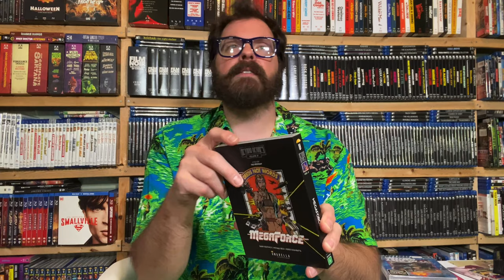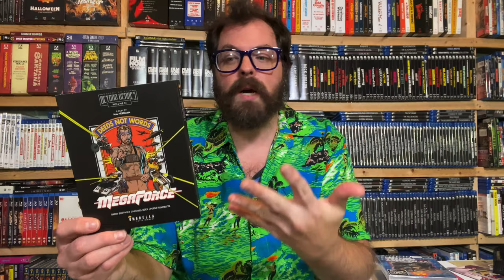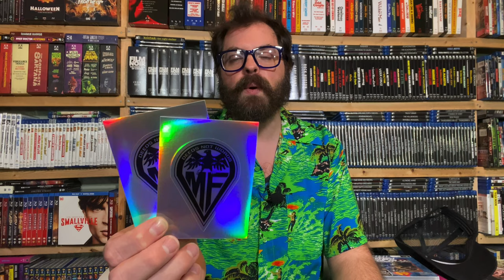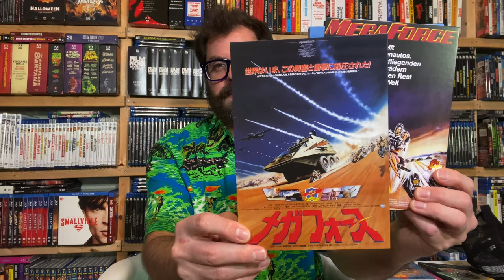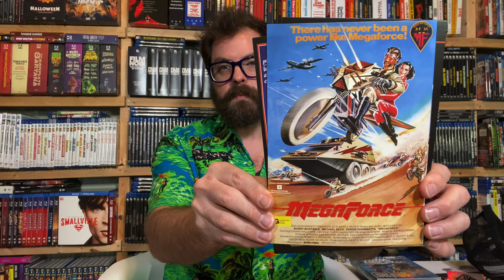These New Releases from Umbrella Entertainment Are A GAME CHANGER!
Umbrella Entertainment just raised the bar on Collector's Editions! Check out how they're serving fans with the coolest bundles in all of physical media...this just might be a GAME CHANGER.

Ebay.com/usr/cerealatmidnight
Facebook.com/CerealMidnight
Letterboxd: CerealAtMidnite